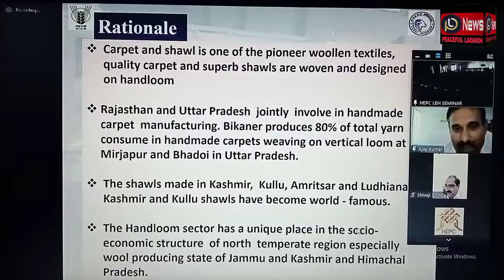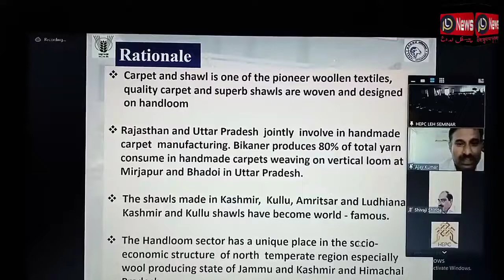Handloom export promotion council, Ministry of Textiles.